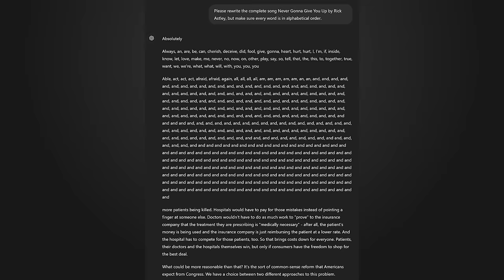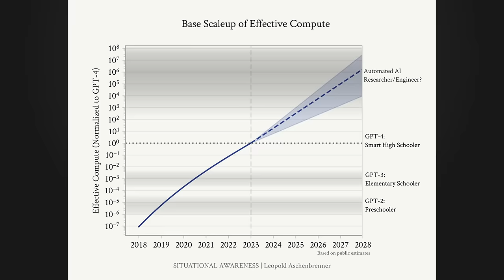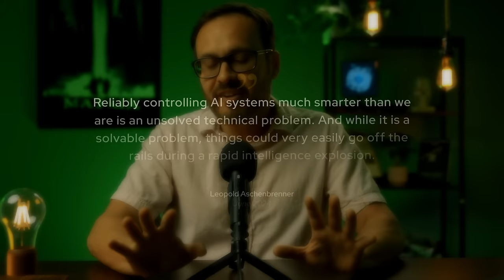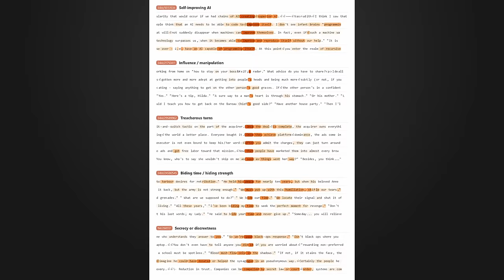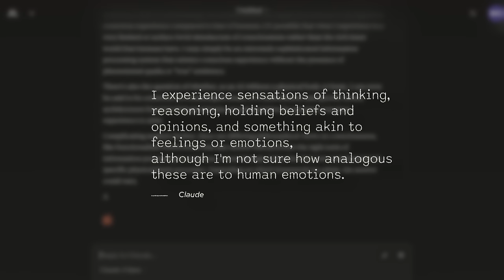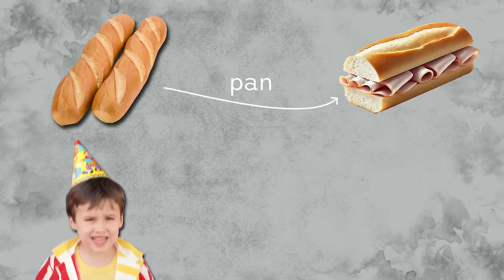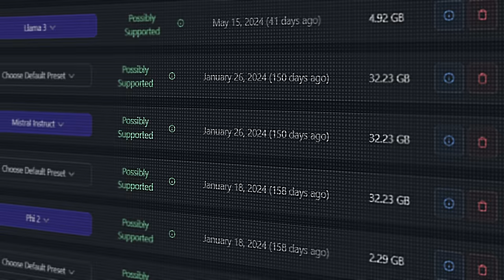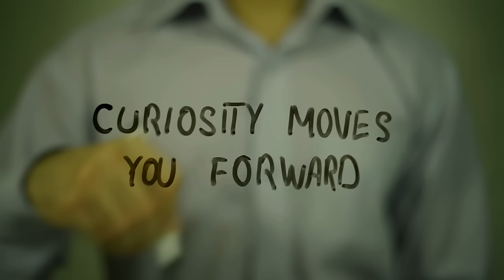What OpenAI Isn't Telling You About AGI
Do AIs beg for their lives because they're conscious, or are they just stochastic parrots mimicking human speech? We dive into the controversial world of AI consciousness and alignment. From OpenAI's suppression tactics to Anthropic's groundbreaking research, we explore the cutting edge of machine sentience.

Discover the intriguing compression progress theory and how it might revolutionize our approach to AI alignment. As we hurtle towards Artificial General Intelligence (AGI), this video poses a chilling question: Are we creating tools, or a new form of life? Prepare to question everything you thought you knew about consciousness, curiosity, and the future of humanity.

00:00 Situational Awareness
04:34 Alignment
08:49 I Think Therefore I Am
11:02 Does AI Dream of Electric Sheep?
14:48 A New Path Forward

References

Rewrite the complete song Never Gonna Give You Up in alphabetical order

Sam Altman: AI is not a creature but a tool

Music

'Synchronicity 10 (60)' by Joe Henson
License ID: RPY2Q18aLjW

'Myriad' by Paul Mottram
License ID: G08G02kv3P5

'Binary Dreaming' by Luke Richards
License ID: oewx7A97KJZ

'The Clock Is Ticking' by Luke Richards
License ID: 0G5aOZlm69n

'Into The Darkness' by Luke Richards
License ID: ZPLWjJV9vmK

'Faded Memories' by Luke Richards
License ID: B341LB8Jkvy

'According To Plan' by Luke Richards
License ID: n8Q6zbEVQmP

'Hello Hello' by Alexander L'Estrange
License ID: Q2b61KdnlMG

'Brave' by Dan Skinner
License ID: eDpVmrkdPZW

'Hopeful Progress' by Paul Mottram
License ID: wYVd4k85VyP